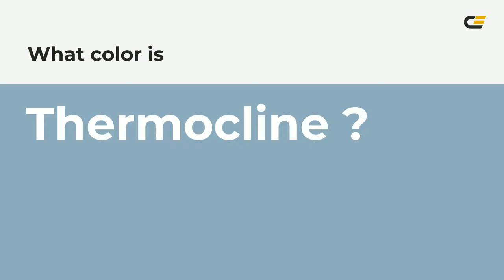Thermocline color 8fadbd hex color - Blue color - Warm color 8fadbd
What color is Thermocline ? 8fadbd hex color - Blue color - Warm color 8fadbd

Hex 8fadbd Color Code is also known as Thermocline color.

Hex 8fadbd Color code in RGB color code model is created after adding 56.08% red color, 67.84% green color and 74.12% blue color.
Hex 8fadbd Color code in CMYK color (process color) code model is generated after subtraction of 24% cyan, 8% magenta, 0% yellow and 25% black.